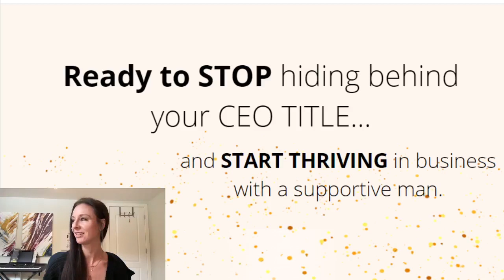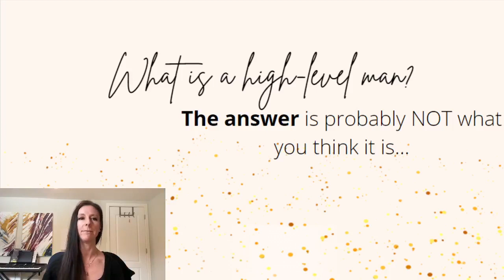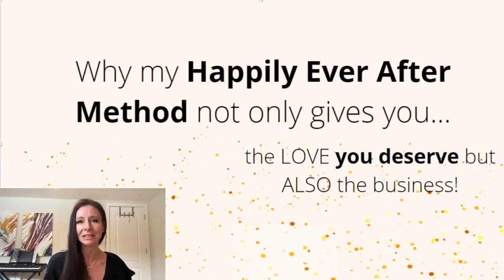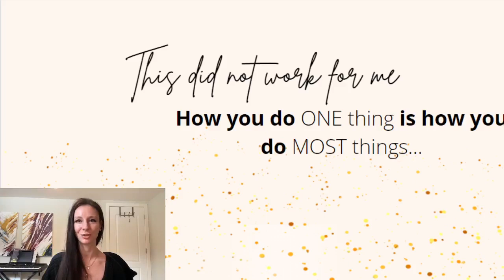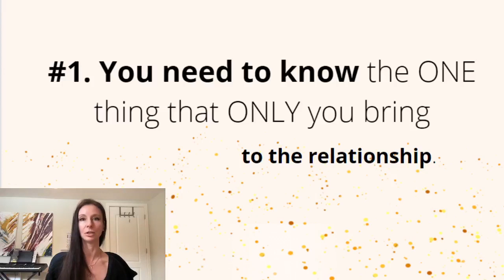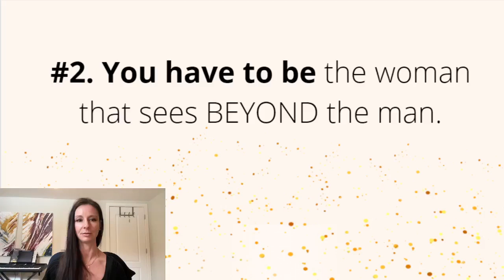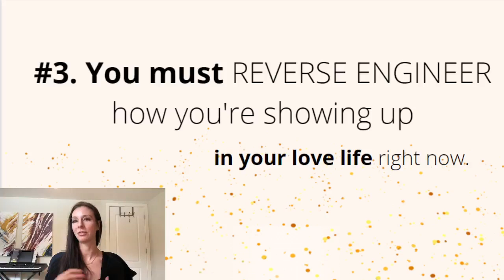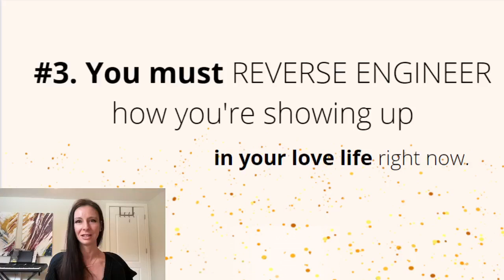How LOVE and a SUCCESSFUL BUSINESS or career are connected | Relationship & Business Coaching Advice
Ready to STOP hiding behind your CEO TITLE… and START thriving with a supportive man!!! 🔥

What’s going on in your love life is DIRECTLY CONNECTED to your business. Don’t believe so?

Then this is a MUST WATCH FOR YOU.

Maybe this is you: You’re ROCKING your 6 or 7 figure business but your Tinder and blind dates SUCK.

You either end up with men that treat you like a prized accessory (because you’re the ONLY successful one in the equation) or you magnetize the "nice" ones that YOU are NOT attracted to.

Or… maybe you’re taken… but after all the coaching calls and meetings every single day… YOU are still the one cooking dinner and doing household chores late at night.

(And yes, you are expected to look s€xy while doing so 🙄)

Or maybe… you find yourself feeling your most AUTHENTIC self in your business so you spend A LOT OF TIME there. But at home, you constantly walk on eggshells.

If you want to know how to change all of this in the next 6 weeks… I HIGHLY recommend watching this LIVE instead of “Inventing Anna”.
(So you can invent the true YOU and your business, instead!)

I’ll cover:
#1. What HIGH LEVEL clients and HIGH LEVEL men have in common. Hint: if you’re successful but single, successful but doing everything yourself or happily taken but not successful — there’s empowering work to do.
#2. Why my Happily Ever After Method is not only giving you the LOVE that you DESERVE but also the business you DESERVE.
#3. How I went from being broke in biz after divorce to smashing it as an entrepreneur and marrying my DREAM MAN (If I can do it, SO CAN YOU)!